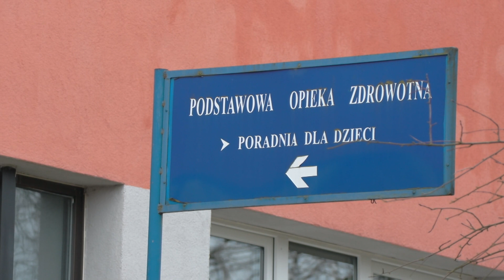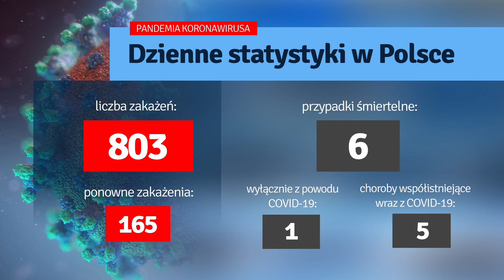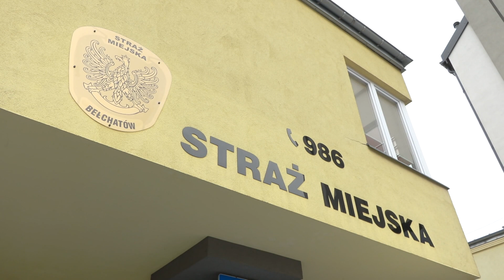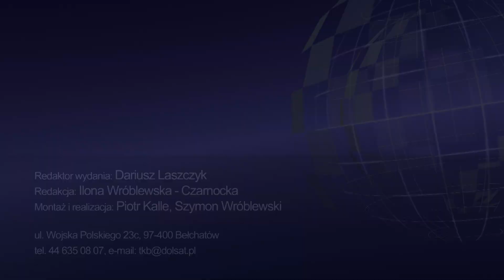TKB - TELEDZIEŃ - 28.12.2022